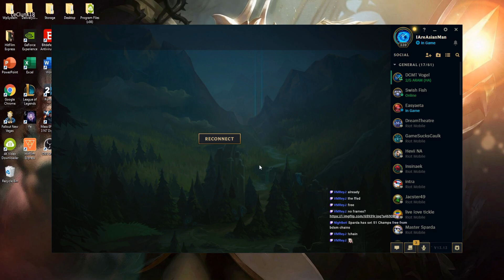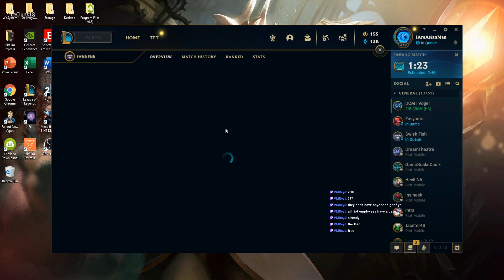Assassin vs Assassin Mid